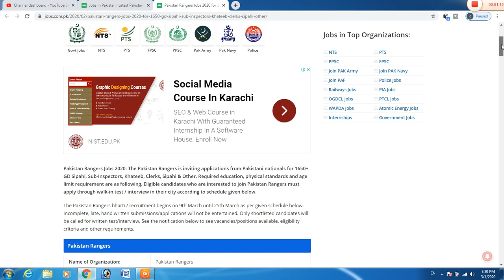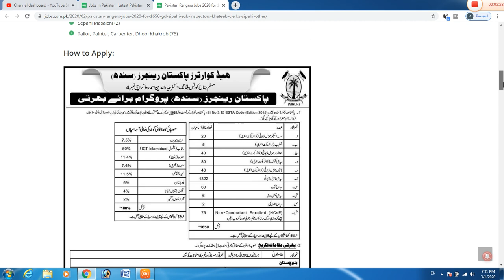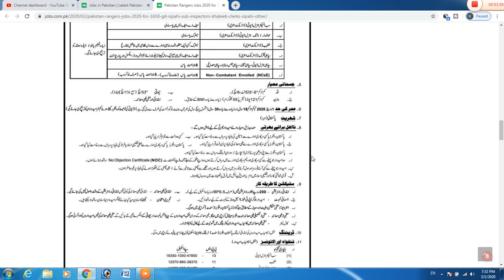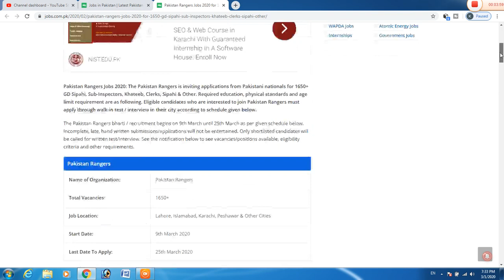Pak Ranger Jobs March 2020 | Latest Ranger Jobs 2020 | Jobs in Ranger 2020